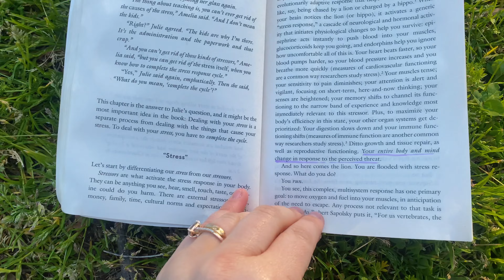The Secret to Beating Burnout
i'm not pretending to have it all together anymore | burnout diaries ep 1
Skip Around 👇🏼

Chapters:
0:00 intro
0:20 how burnout affected my 2022
0:40 the secret to burnout
0:48 the secret to unlocking the stress cycle
0:58 3 tips to break free from burnout
1:19 tip one: move your body
2:55 Lemon's cameo
3:15 tip two: focus on your breath
4:01 breathing technique (try it now!)
4:21 tip three: seek affection

ABOUT THIS CHANNEL:
Explore your personality by diving into the Enneagram with certified Enneagram coach, Abbey Howe (3w4). This channel aims to help you discover yourself through the dynamic lens of the Enneagram of Personality and other topics surrounding personalities like mental health, HSP, introversion, extraversion, MBTI, and love languages!